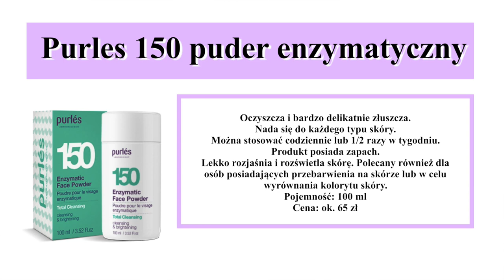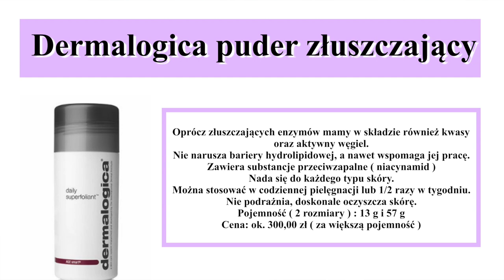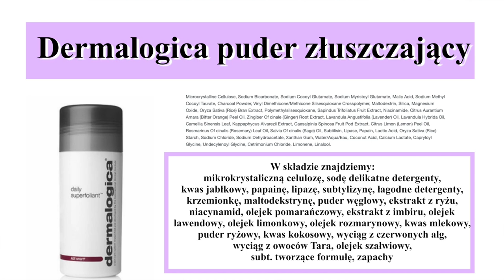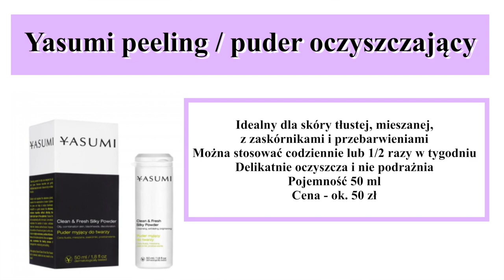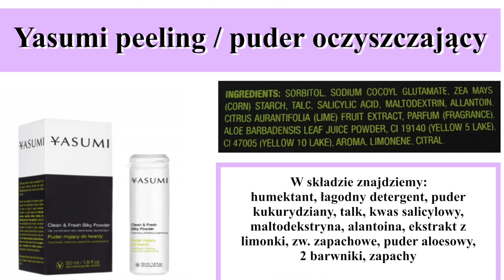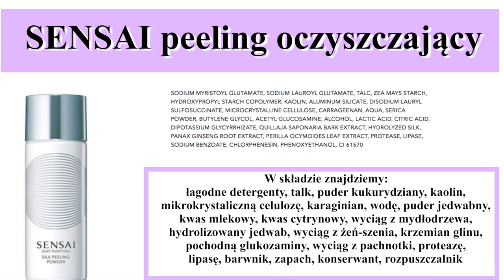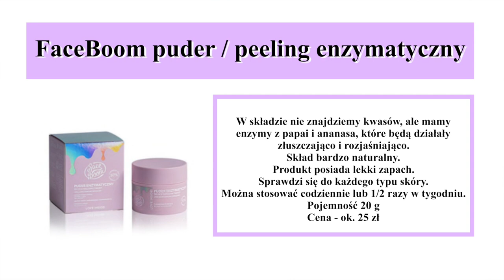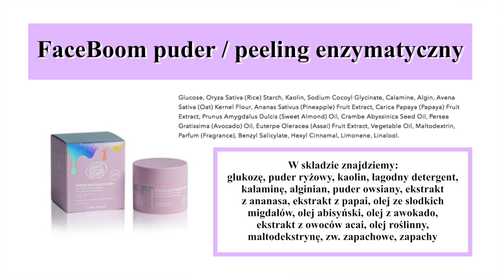TOP 5 - NAJLEPSZE PEELINGI PUDROWE / PROSZKOWE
Czas na ostatnie TOP 5 dotyczące peelingów i tym razem polecę Wam moje sprawdzone preparaty pudrowe, enzymatyczne i nie tylko. Zapraszam do oglądania.